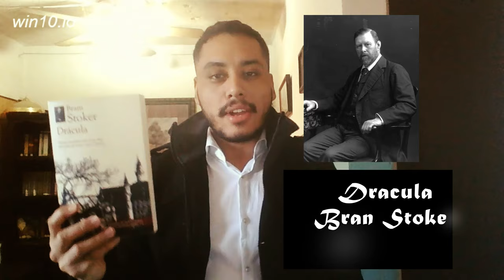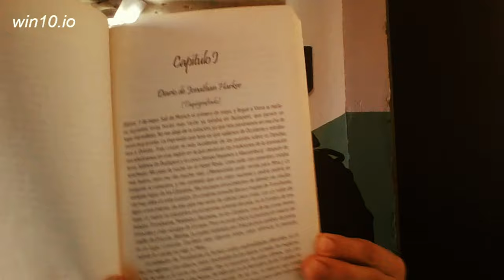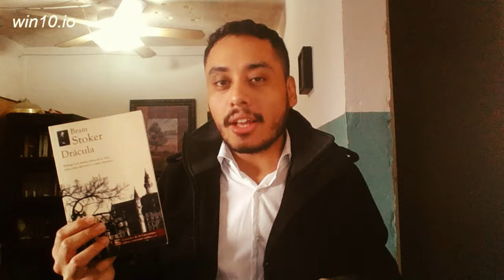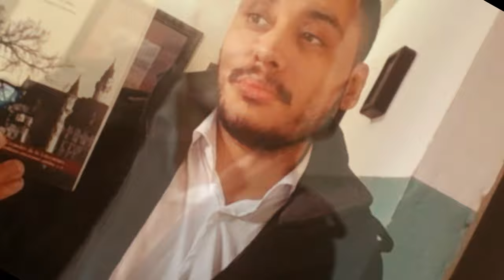Drácula de Bram Stoker: El Clásico que Definió el Terror Vampírico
🧛‍♂️ ¡El no muerto ha llegado a Londres, y con él ha traído la muerte! 🧛‍♂️

Sumérgete en las sombras de la noche con esta reseña de Drácula, el clásico inmortal de Bram Stoker que redefine el terror. El legendario Conde ha cruzado océanos de tiempo para alcanzar Londres, y su sed de sangre amenaza con consumirlo todo. En este video, exploraremos el oscuro simbolismo detrás de este vampiro icónico, su influencia en la cultura popular y las inquietantes preguntas que plantea sobre la naturaleza humana y la inmortalidad.

🌑 Descubre cómo esta obra maestra de terror gótico sigue siendo relevante hoy en día, con su atmósfera de misterio, romance sombrío y el eterno combate entre la vida y la no-muerte.

🎃 Ideal para la temporada de Halloween, acompáñame en esta travesía al corazón de la oscuridad y conoce los secretos de Drácula y su legado en el mundo del terror.

📽️ Dale play y entra al mundo del vampiro más famoso de la literatura.